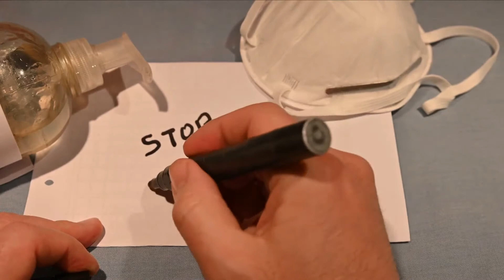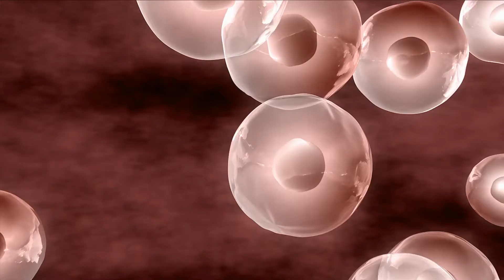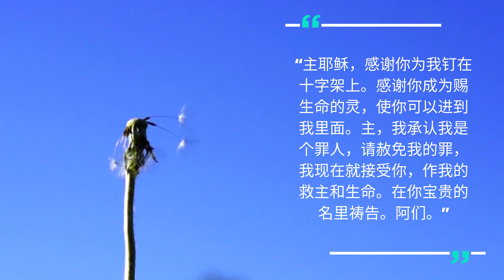92人眼所看不见的事物